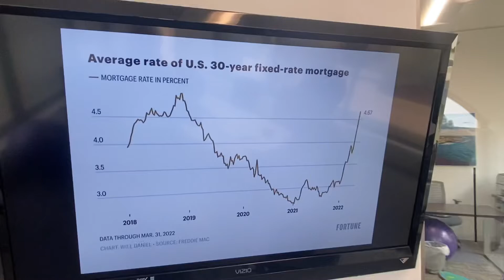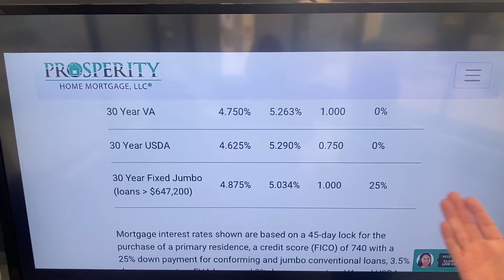Interest Rates & Home Loans May 2022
Interest Rates are rising. Did you know that interest rates for home loans in 2019 were just about 5% before Covid? They were. So yes, the interest rates are going back up to where they were just before Covid. 2019 was a great year in real estate in California. Home prices were still rising even though we were seeing interest rates at around 5%.

Now about home loans:
30yr Fixed Conforming at 5% with a 25% down payment
15yr Fixed Conforming at 4.125% with a 25% down payment
30yr Jumbo Loans are 4.875% with a 25% down payment

VA & FHA are low down payment options. VA options are for U.S. Veterans, only.

Drew & Christy Littlemore are realtors with BHHS in La Jolla on Maxine & Marti’s Team, one of the top teams in San Diego. We represent buyers and sellers throughout San Diego County. Drew Littlemore is a La Jolla native as well as co-founder & owner of Headhunter Suncare, one of the leading sunscreen brands for surfers. Christy Littlemore has lived and worked in La Jolla for over 20 years, selling real estate since 2012. Prior to real estate she taught elementary and middle school in the San Diego Unified School District.

Want to receive our Housing Market Newsletter and find out what’s happening in the La Jolla & San Diego market sign up

Want to know the value of your home?

Drew & Christy Littlemore
DRE#01935574 DRE#01913461
7910 Girard Ave Ste 9